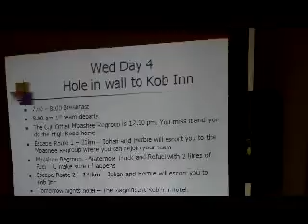Day 5 Hole in the Wall to Kob Inn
Day 5: Hole in the Wall Lodge (in Coffee Bay) to Kob Inn. Mike from Red Cherry Adventures takes thru the route the night before the ride. Total distance covered was 145 km. In the morning, all the teams drive down the beautiful South African coastline. After that, we hit a really technical part of the route after about 15k riding. We crossed ravines, through woodlands up steep bumpy (bumpies) grass hills (like the south downs) with boulders and mounds of grass to avoid and also crossed several rivers! At the midpoint (Bashee regroup), the Maroon team fueled up and I got to hear some of Geoff's light hearted comments. I had a huge wipeout on the first leg of the trip, so I decided to take the semi easy route. Mike of Red Cherry Adventures decided to take us thru a lot of hard routes in the second leg, we had to finish the day off by going up a steep hill filled with tires. I got extremely tired in the second part of the trip considering my hands and butt were hurting big time. But it was all worth it, once I arrived at Kobb Inn. We are entertained after dinner by beautiful singing from the restaurant staff (like a choir). Good times!